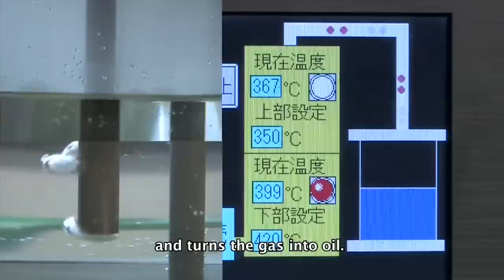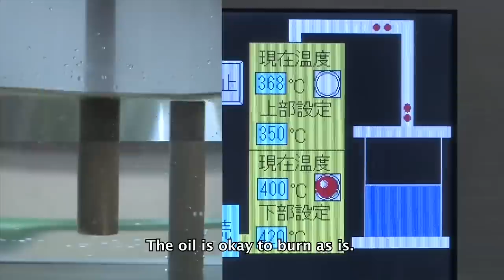Turning plastic bags and plastic containers into fuel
This video from 2009 shows an invention by a Japanese scientist (Akinori Ito), from a company called Blest, that turns any kind of poly bags, thank you t-shirt bags, plastic bottle caps, to-go containers and many other plastics (i.e., polyethylene, polystyrene and polypropylene — PP, PE,  PS plastics) based trash into burnable fuel like gasoline, diesel fuel or kerosene. This a really cool approach BUT one has to take into consideration the electricity it takes to power the unit.